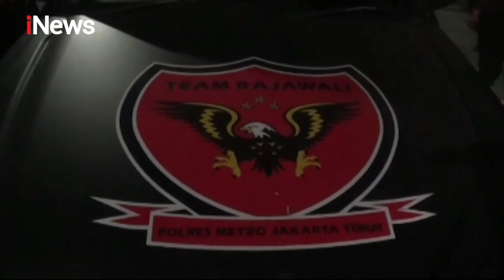Petugas Ciduk Pengedar Ganja Sintetis dan Temukan 500 Gram di Jok Motor - Police Line 24/12